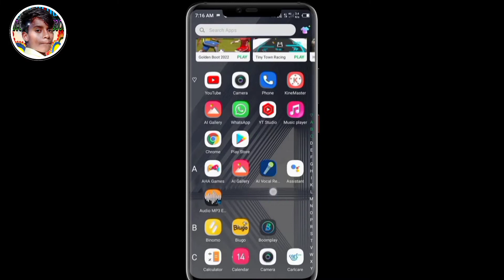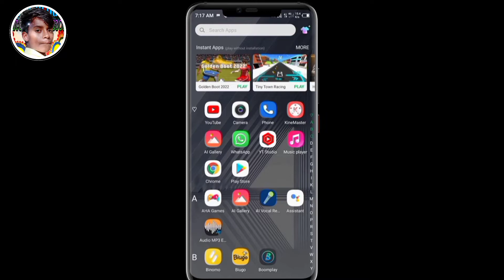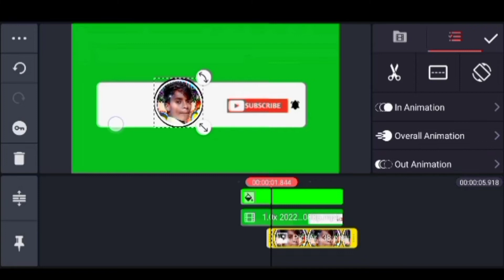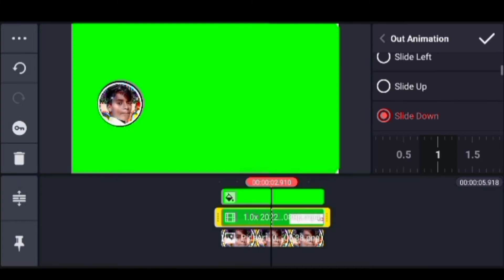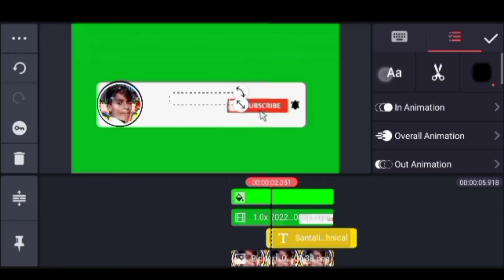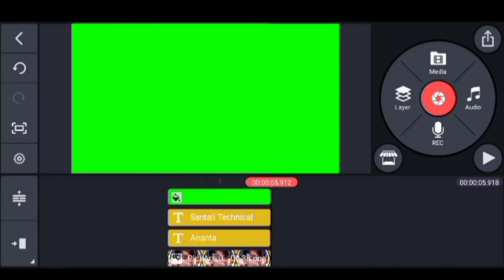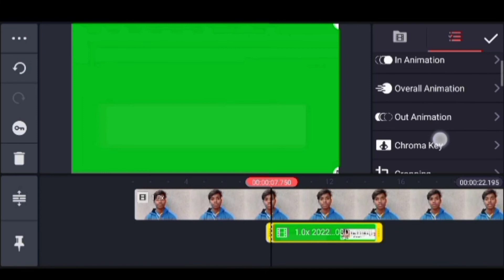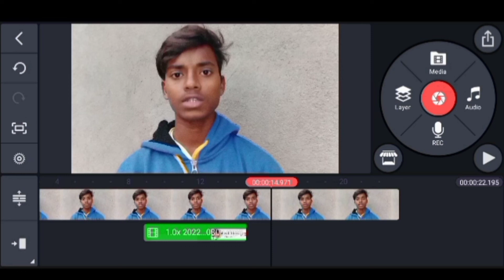||🔥Subscribe आइकन में Logo लागाके बीडीओ को बानाअ Professional 🔥 2022|| Santali Video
aadi aadi Sarhaw Nowa Video Nelmuchadhakadrena 🙏